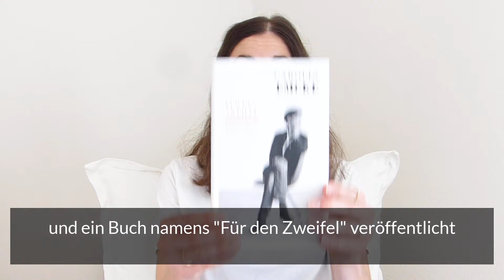Mehr Räume für Zweifel schaffen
Kürzlich erschien das Buch «Für den Zweifel». In fünf Gesprächen wird darin die Publizistin und Journalistin Carolin Emcke vom Literaturprofessor Thomas Strässle interviewt. Emcke spricht sich unter anderem für präzise Analysen, Ergebnisoffenheit, Graustufen und bewusste Diskussionsräume aus.